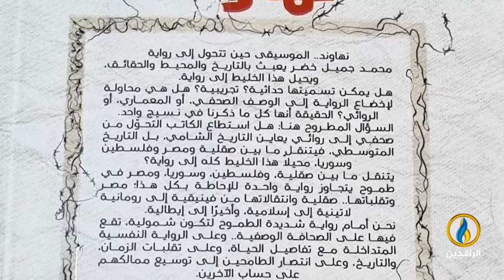فضاءات | الحلقة 317 | ضيف الحلقة الخبير الأردني في قطاع الحرف والصناعات التقليدية رائد البدري